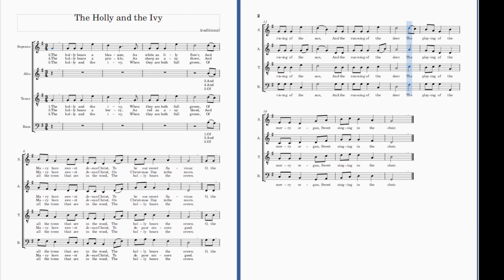The holly and the ivy S